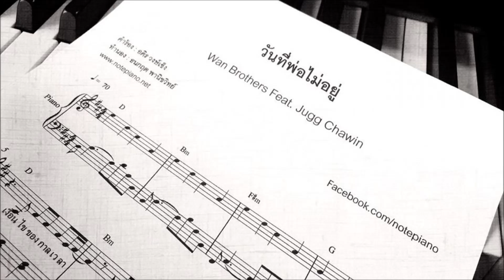[โน้ตเปียโน] วันที่พ่อไม่อยู่ - Wan Brothers Feat. Jugg Chawin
คำร้อง : อคิร วงษ์เซ็ง
ทำนอง : ธนกฤต พานิชวิทย์
เรียบเรียงเปียโน : เซนต์ วิสุทธา

เงื่อนไขของกาลเวลา ทำให้คนเราต้องไกล
แต่รับความจริงไม่ไหว เมื่อพ่อไม่อยู่
หมอกหนาวในฤดูฝน บนฟ้าพ่อเป็นเช่นไร
สวรรค์ดีจริงใช่ไหม ยังอดห่วงไม่ไหว

ฝากทุกดวงดาวบนฟากฟ้า ส่งต่อทุกหัวใจ บอกให้พ่อรู้

ขอให้พ่อหลับ พักให้หายเหนื่อย พ่อจะอยู่ในใจ
พ่อไม่ต้องห่วง ลูกจะเดินต่อ แบบที่พ่อเคยสอนไว้

เด็กน้อยที่ยังอ่อนแอ วันนี้เพิ่งได้เข้าใจ
รองเท้าที่พ่อถอดไว้ สอนใจเราอยู่
เกิดเป็นลูกพ่อคนนี้ ชาตินี้โชคดีเหลือเกิน
จะขอเป็นดินให้พ่อ ให้พ่อได้เดินทุกชาติไป

หมื่นล้านคำว่ารัก ลอยขึ้นบนฟ้า พ่อได้ยินไหม คิดถึงพ่อ..

ลูกขอเป็นดินให้พ่อ ได้เดินทุกชาติไป

🎹  [Note Piano] วันที่พ่อไม่อยู่ - Wan Brothers Feat. Jugg Chawin